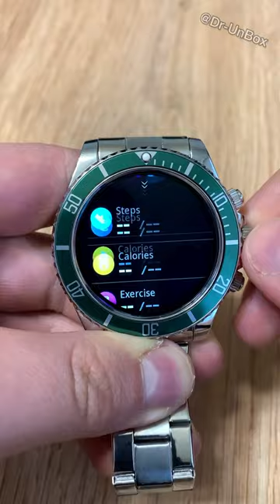AW12 Stainless Steel Smart Watch Review - looks like Rolex Daytona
AW12 Stainless Steel Smart Watch Review - looks like Rolex Daytona, アップルウォッチクローン